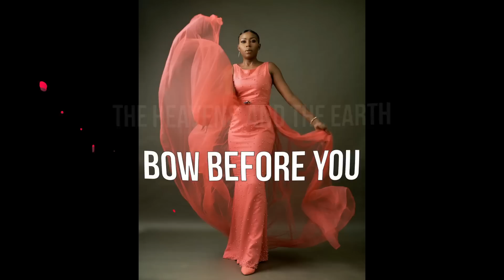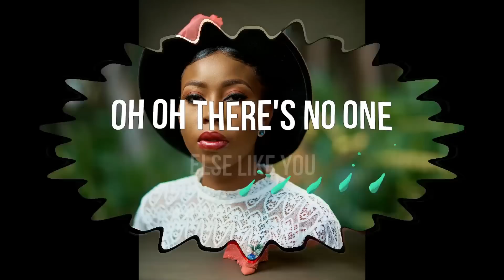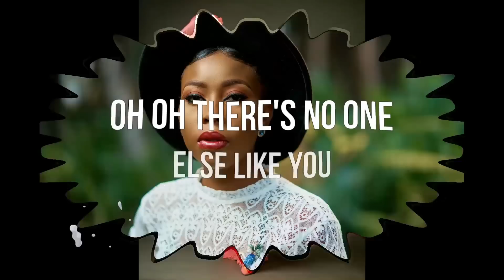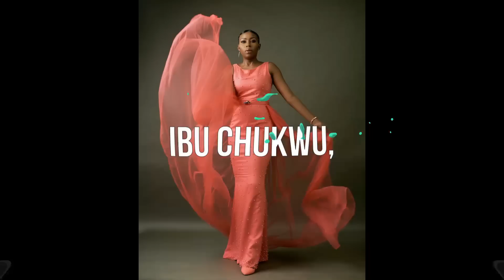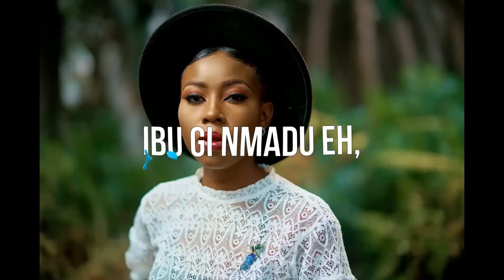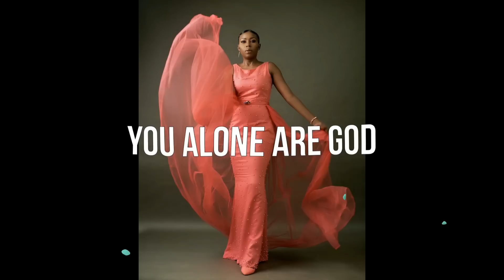Nigerian gospel music 2019 | Queendalyn Yurglee You Are God | Ghana top praise and worship songs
Queendalyn Yurglee is a songwriter, poet, gospel recording Artist, an in-depth Gospel praise and worshipand CEO of The Glory Ministry. a front liner in the worship team of Hillsong London, Nigerian gospel music lleader at the Maker’s house Chapel Hope arena, 2019 Ghana.